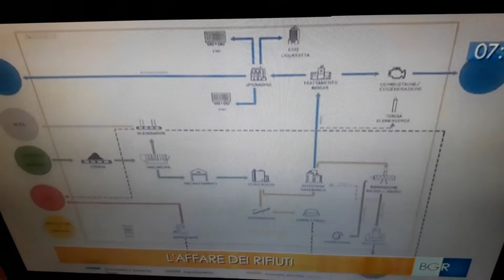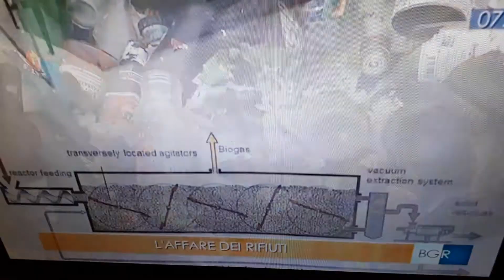Un progetto per trasformare i rifiuti in risorsa economica